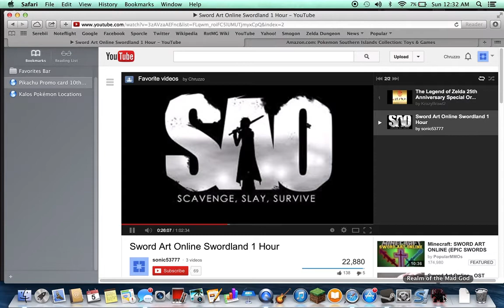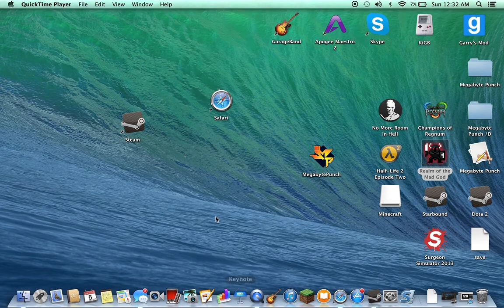Oryx Fail! RotMG Lag out during Oryx Fight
So i don't even know what was going on. I was just taking on Oryx with a few randoms when I completely lagged out and Realm closed out on me. I was in my zone too. I had SAO music on, I was pumped. Oh well.